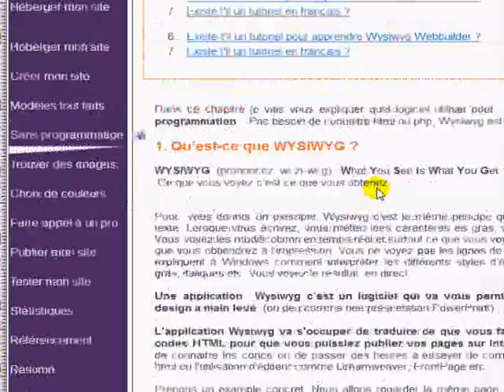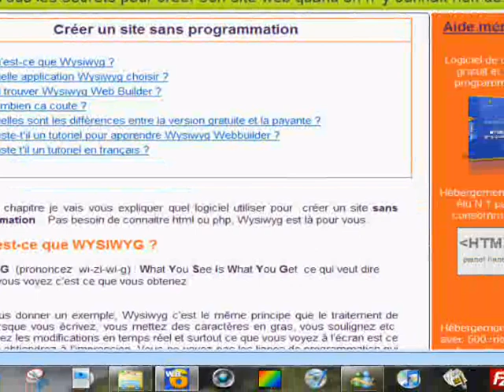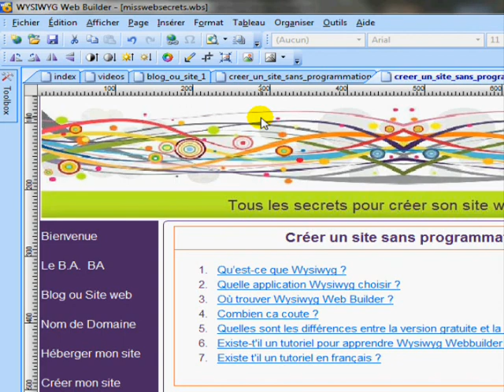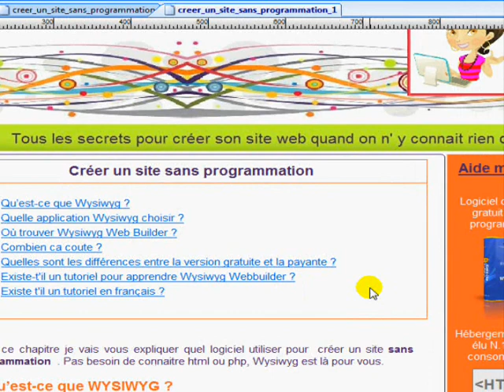Tutoriel WYSIWYG WB6 a quoi sert WYSIWYG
Tutoriel francais WYSIWYG WB6 . A quoi sert WYSIWYG WB6 expliqué par MademoiselleWeb.com.